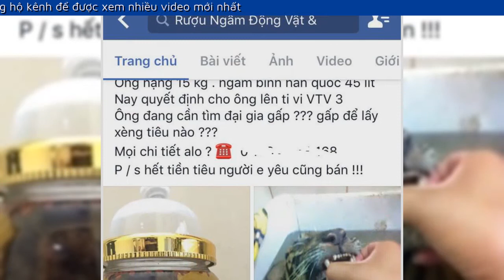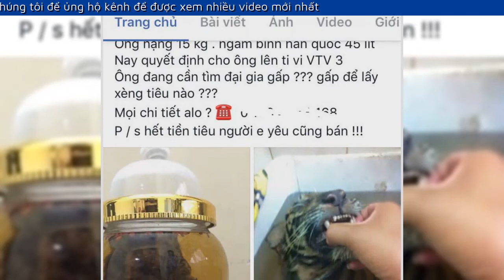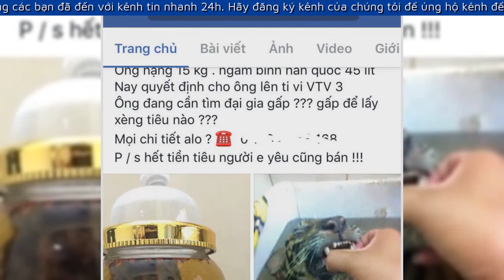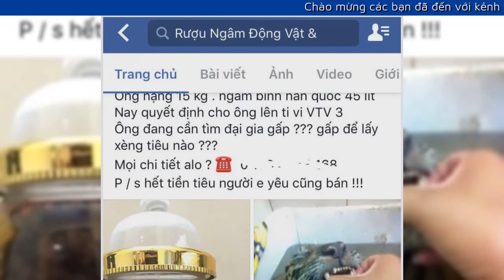Xâm nhập đường dây buôn bán hổ xuyên quốc gia Giáp mặt “trùm” buôn hổ trên mạng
👉 Chào mừng các bạn đã đến với kênh tin nhanh 24h.
▶ TIN NHANH 24H là Youtube chia sẻ truyền giáo, trực tiếp, thể thao, bóng đá, giải trí, game show, showbiz ❤️❤️❤️ Cảm ơn các bạn xem video!
# tintuc24h ,